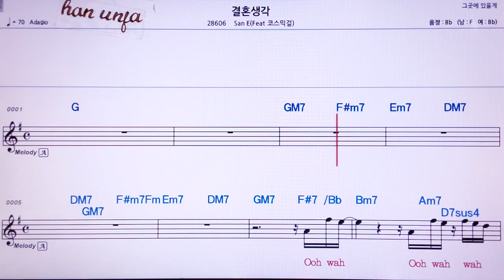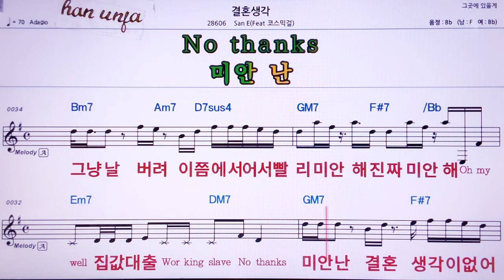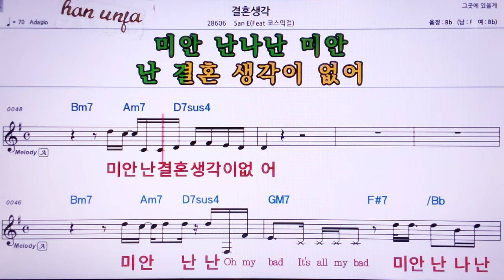💖결혼 생각/San E 👍MR,노래방, 가라오케, 악보, 코드, 가사 ,Karaoke,반주